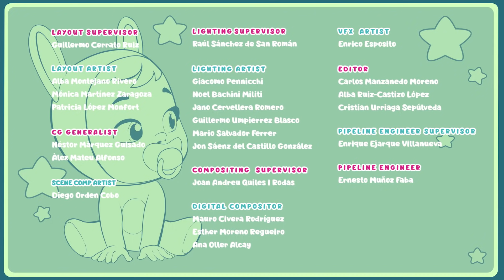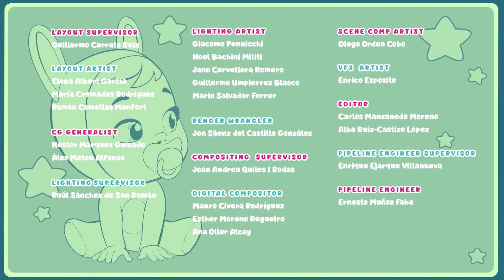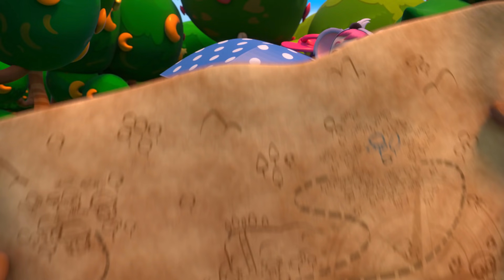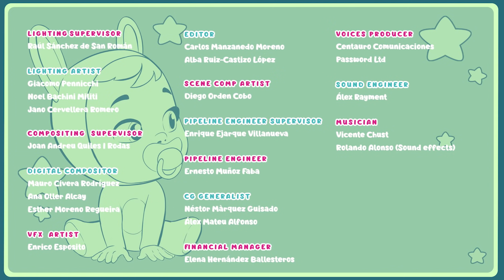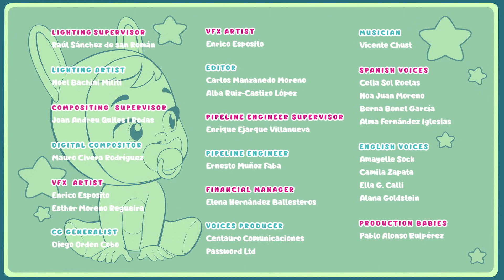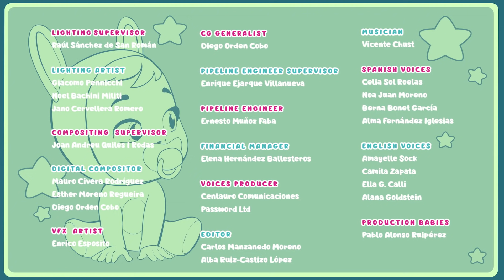🐨 KOLEKCE 🐨 Všechný epizody 😍 CRY BABIES 💧 MAGIC TEARS 💕 Pohádky pro děti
Představujeme novou řadu celých epizod Cry Babies v češtině, abychom vám usnadnili den doma! Víme, že situace týkající se koronaviru a karantény může být docela obtížná, ale můžete se vždy spolehnout na společnost přátel Cry Babies Magic Tears!

Navštiv internetovou stránku a poznej svět "Cry Babies Magic Tears".